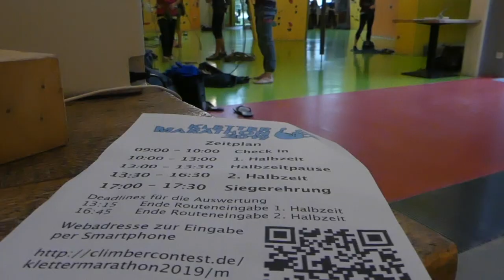Bouldern am Scharfenstein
Kurzer Bericht zum Bouldern an Kassels Hausgebiet. Der Scharfenstein ist ein Basaltklettergebiet in Nordhessen. Seit rund 10 Jahren wurden hier Boulder erschlossen.